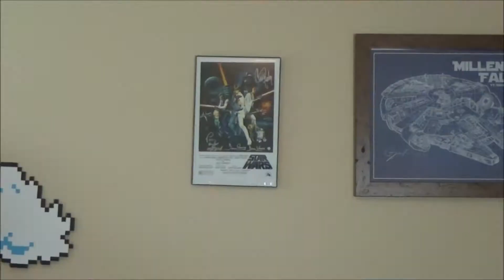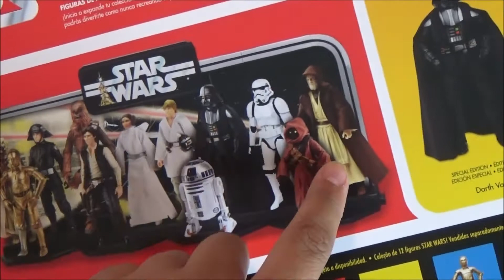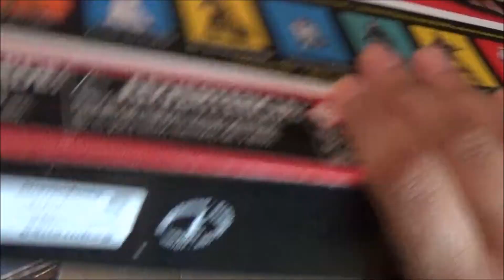STAR WARS 40th ANNIVERSARY 6" ACTION FIGURE BLACK SERIES KENNER COLLECTION PICKUP UNBOXING